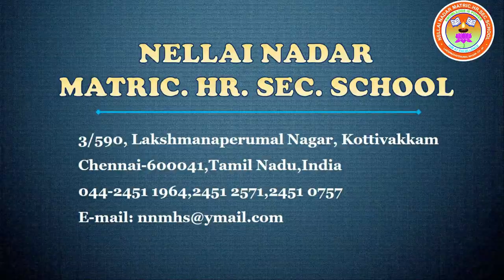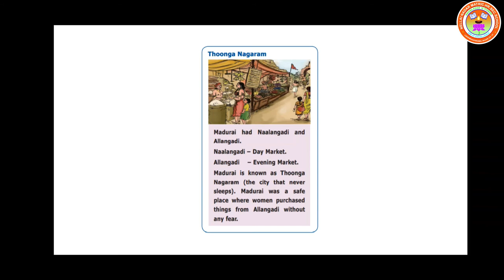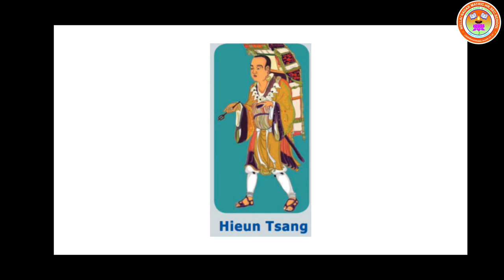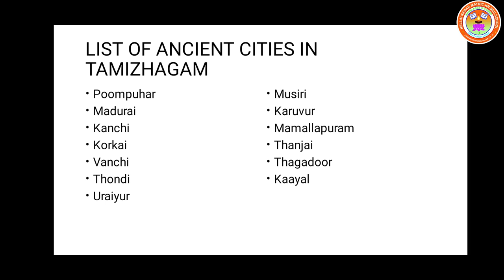STD - VI SST ( HISTORY ) UNIT - 4 ANICIENT CITIES OF TAMILAGAM ( PART - II )